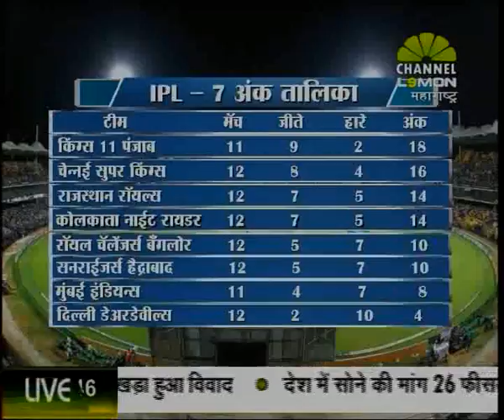SPORTS ADDITION ON LEMON NEWS 07 00 PM 21 05 2014